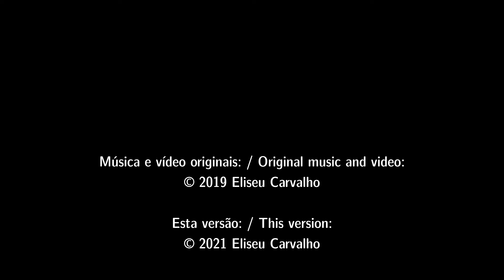My World [2021 reissue]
Continuando a série de reedições de antigos vídeos com novas versões das músicas correspondentes, dessa vez a escolhida foi "My World", originalmente lançada em agosto de 2019, e que foi toda regravada este ano para o álbum "Lost and Found".
A origem dessa música foi como um teste de um sintetizador que ganhei de aniversário naquele agosto de 2019: IK Multimedia UNO Synth. Para controlá-lo, usei um Yamaha PSR-175, que peguei emprestado de um dos meus sobrinhos. Meu intuito na época nem era fazer qualquer gravação, e sim apenas testar o equipamento, mas, no fim das contas, me veio a ideia dessa música, que foi gravada, produzida e lançada como vídeo no YouTube, tudo em um só dia. O título veio bem depois; eu nem sabia que nome dar a essa música, quando a terminei. Aí notei que fiz a música pela música em si; como meu mundo é a música, então pronto: "meu mundo". "My World". Essa nova gravação sofreu algumas mudanças melódicas e ganhou um final mais prolongado, além de uma sonoridade mais limpa.
Este vídeo foi criado a partir da versão original, porém, com algumas mudanças. Na versão original haviam dois clipes com efeito de tela de cinema antigo, enquanto que o restante era todo limpo; nesta nova versão, eliminei os tais clipes, substituindo-o por outros do meu arquivo pessoal, e apliquei alguns efeitos de inversão de cores (mas não uma inversão propriamente dita). Outra coisa: como a nova versão da música sofreu certas mudanças melódicas, talvez hajam algumas discrepâncias entre som e imagem, e não há como corrigir isso, mas nada que venha a comprometer o vídeo.

Composição, produção, performance: Eliseu Carvalho

Continuing the series of reissues of old videos with new versions of the corresponding songs, this time I chose "My World", a song originally released in August 2019, which was fully re-recorded this year for the "Lost and Found" album.
The origin of this song was a test of a synthesizer I got as a birthday gift in August 2019: IK Multimedia UNO Synth. To control it, I used a Yamaha PSR-175 keyboard, which I borrowed from one of my nephews. My intention at the time wasn't really to record anything, but just to test the gear, but, in the end, I had the idea for this song, which was recorded, produced and released as a YouTube video, all in one day. The title came very after that; I didn't know how to call that song, when I finished it. Then I noticed that I did the music for the music itself; since music is my world, then that was it: "My World". This new recording suffered some melodic changes and got a longer ending, as well as a cleaner sound.
This video was created from the original one, but with some changes. In the original version there were two clips using an old cinema screen effect, while all the rest of it was clean; in this new version, I cut out those clips, replacing them with others from my personal archive, and applied some color inversion effects (but not a full inversion). And more: as the new song version suffered come melodic changes, there may be some discrepancies between sound and picture, and there's no way to fix that, but nothing that could compromise the video.

Composed, produced and performed by Eliseu Carvalho